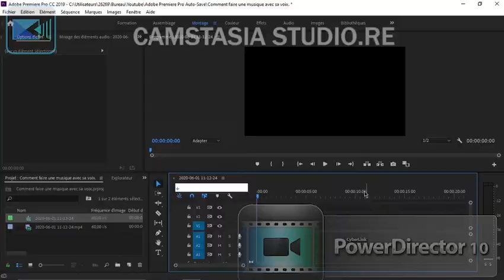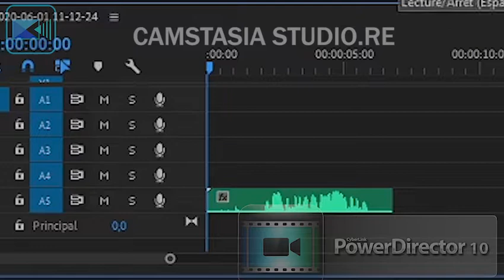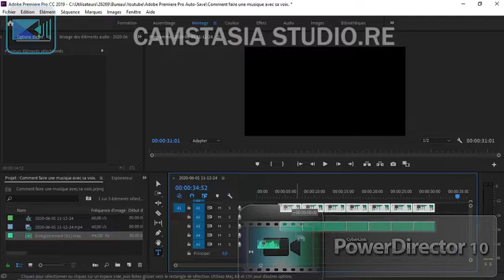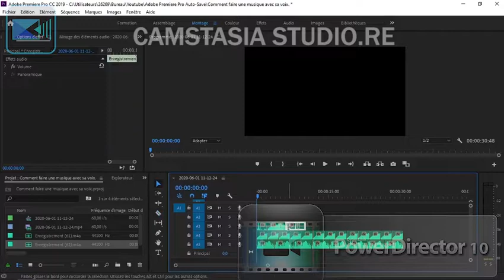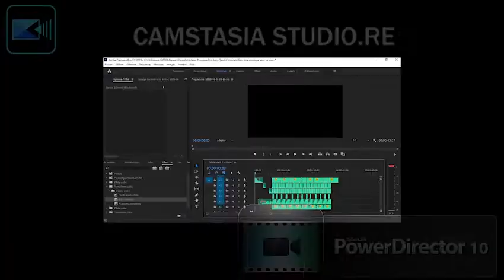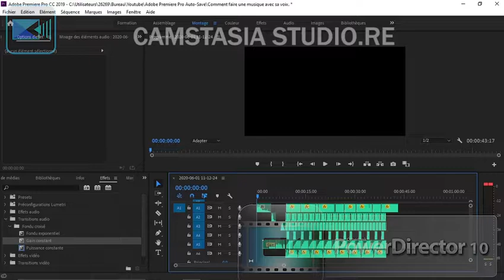Comment faire une musique avec UNIQUEMENT SA VOIX ! ( Premiere Pro CC 2019 )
Bonjour, aujourd'hui on se retrouve pour [ Les TUTO de BLACKHOLE ].
J'espère que cette vidéo vas vous plaire et je ferai avec grand plaisir d'autre tuto.